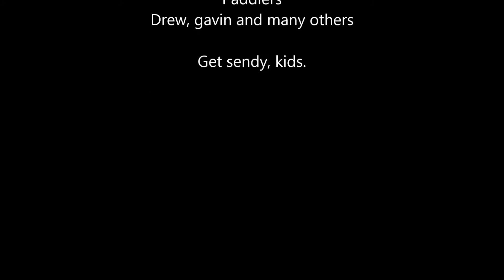Penobscot River Class V Kayaking, Maine Whitewater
Some footage of our first time playboating the penobscot. Had some decent lines through the gorge/crib.  Then spent a couple hours at 3rd drop. Get Sendy